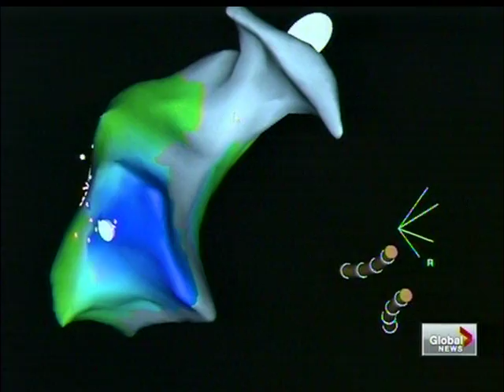New equipment for high tech heart surgery at BCCH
Meet Ryan Willett, a future football star, who had his heart fixed just in time for Valentine's Day.  Thanks to a new piece of equipment purchased by BC Children's Hospital Foundation with funds provided from donors.

This 3D mapping system called CARTO is the current state of the art system used to perform catheter ablation procedures. As recently as last year, BCCH had to transfer patients to other hospitals as they could not do this proceedure without this type of mapping system. CARTO allows increased precision in mapping and ablating arrhythmia substrates, with the added benefit of performing the procedures with virtually no radiation exposure to the staff and patient.